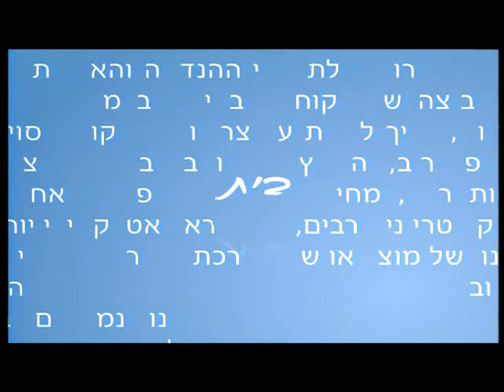עיצוב תעשייתי- שרפרף סינדרלה ערוץ בית+